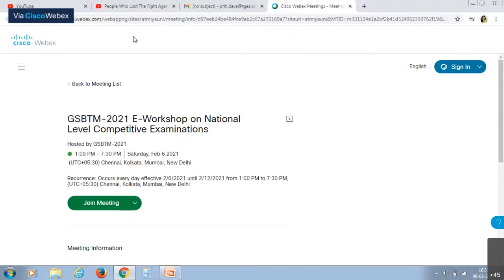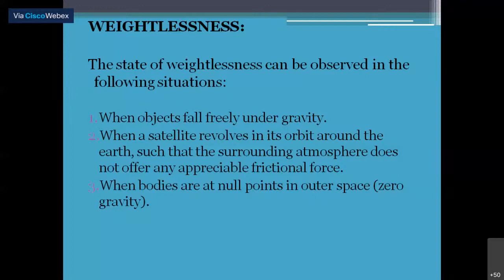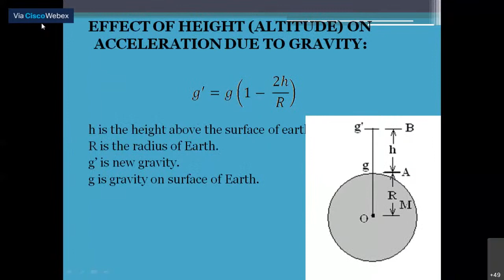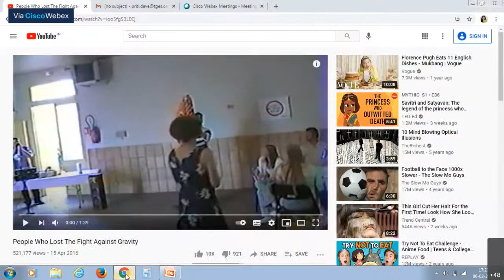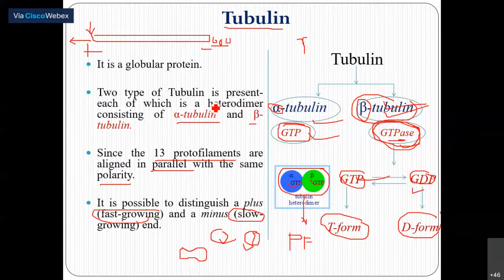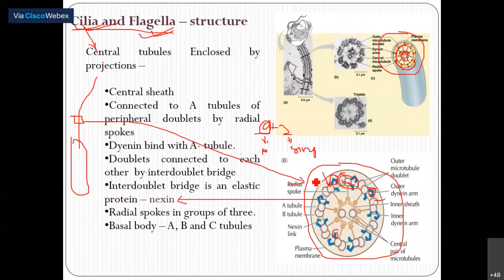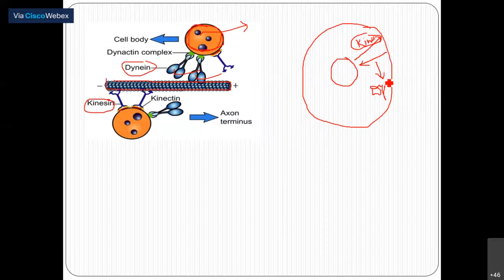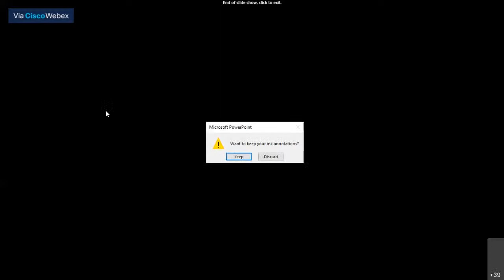GSBTM CRASH WORKSHOP Atmiya University